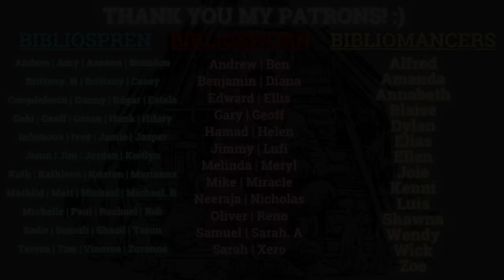20th Century Boys by Naoki Urasawa, Vol 1-5 Review. Ft. Sarah Reads (Booktubers x Manga)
Hi everyone! I'm launching a Booktubers x Manga section on my channel. I am an advocate of the fantasy genre in many storytelling mediums. Whether it's video games, manga, or anime, I love them all. Today's video will be the first episode of Booktubers x Manga, and it will be a spoiler-free and spoiler-filled review and discussion on the first five volumes of 20th Century Boys by Naoki Urasawa.

This is one of my favorite manga series of all time, and it's the first time I reread it in more than a decade. Accompanying me on this video is my special friend: @TheBookCure
Sarah is one of the nicest individuals I ever met, and if you love fantasy novels and manga/anime, make sure to check out her channel if you haven't! And do let us know your thoughts regarding 20th Century Boys manga. Have you read the series? And what do you think about the series overall? If you haven't read it, do you plan to read it? :)

0:00 Intro
0:43 No-spoiler
23:54 Spoilers